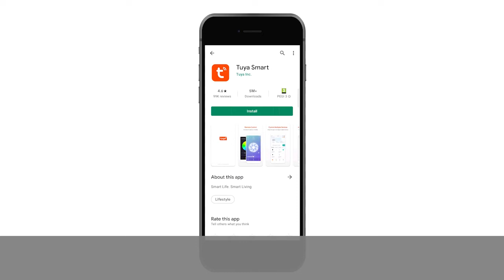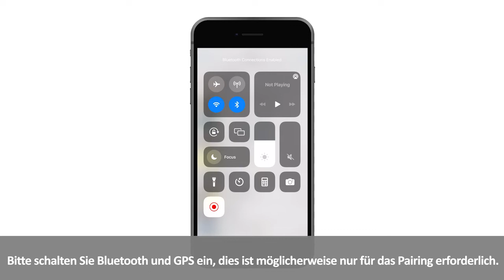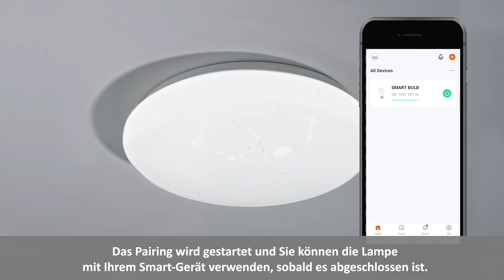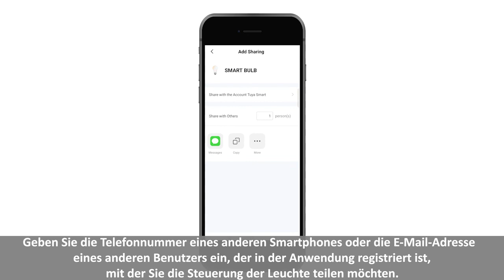Rabalux Tuya 4 using of application - 5540 (DE)